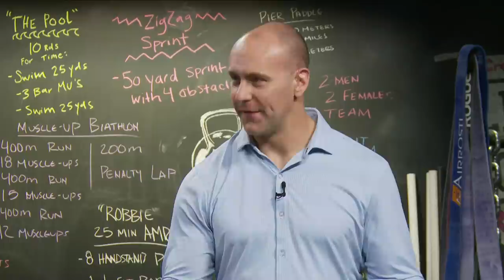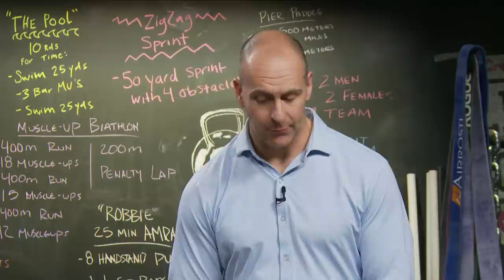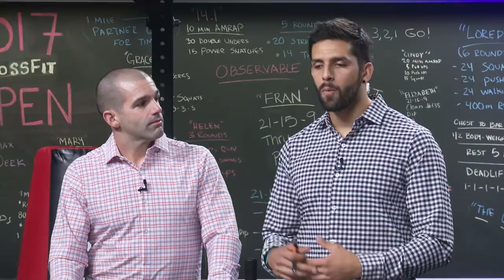Update Show: Men's Top Stories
CrossFit Games Update Show host Sean Woodland is at the desk with Games analysts Tommy Marquez and Pat Sherwood to discuss which men we should keep an eye on this Games season. The 2017 Reebok CrossFit Games Open starts in just two days. Which men are top contenders as we head into the first stage of competition?

Register for the Open now.